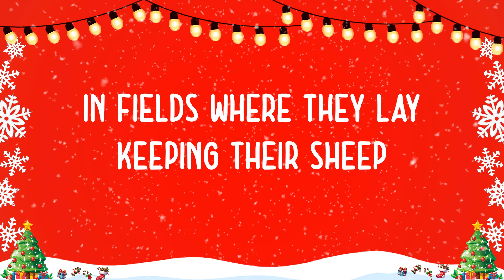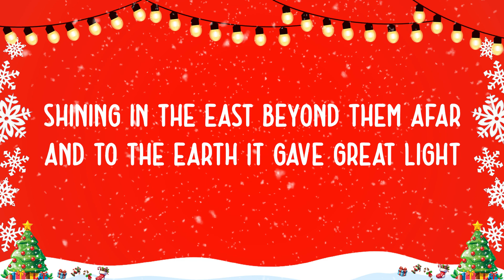The First Noel (Lyric) - Jingle Bell Harmony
Have a good life which is full of love, joy and happiness. 💝💝💝💝
💝 May you feel all the love and joy throughout the day and all year round. Sending you the warmest greetings of this festive season and best wishes for happiness in this New Year